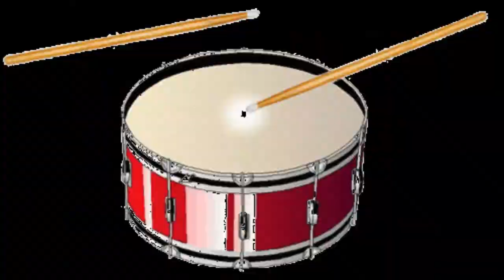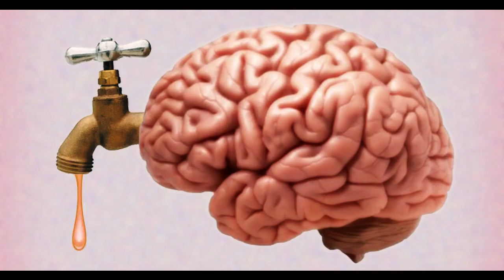PHELAN KELLY - REVENTAR (Día sucio)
Tema que hice en 1995 con la influencia de cierta música que escuché en tal momento. Como en los últimos videos tengo que agradecer a MCA STUDIOS y a su ingeniero de sonido Miguel Angel Yance sin cuyo apoyo no habría podido grabar este tema.